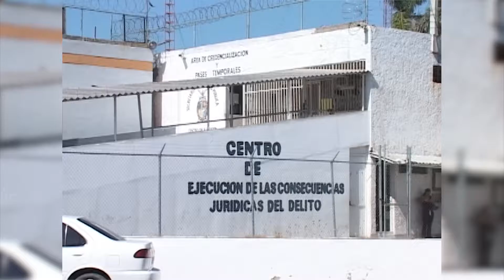Penales de Sinaloa en Crisis: Diputada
El problema de los penales en Sinaloa hizo crisis, por lo que se requiere de una urgente reestructuración en ese rubro, dijo la Diputada Local, Margarita VIllaescusa.
Lo anterior lo señaló al cuestionársele sobre el estado de los sistemas penitenciarios en Sinaloa, ante la fuga de reos.
Puntualizó que ya se han comenzado a realizar acciones y estrategias de reestructuración de los sistemas penitenciarios por parte del Secretario de Seguridad, por lo que se espera que las condiciones de reforzamiento de la seguridad para evitar fugas en los centros penintenciarios, sean las adecuadas y evitar problemas en ese sentido.